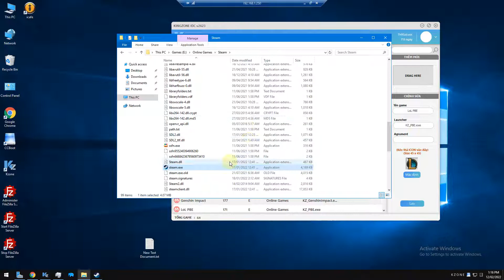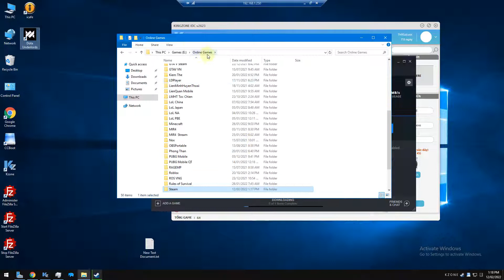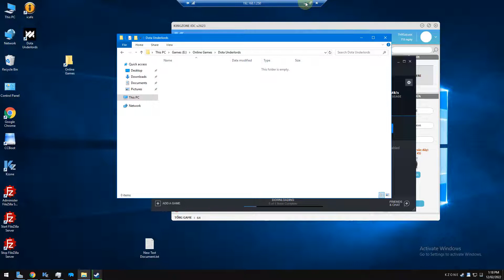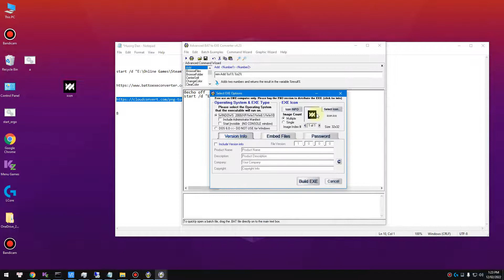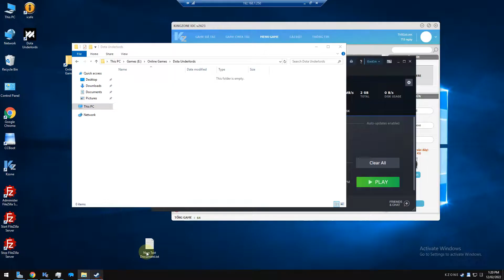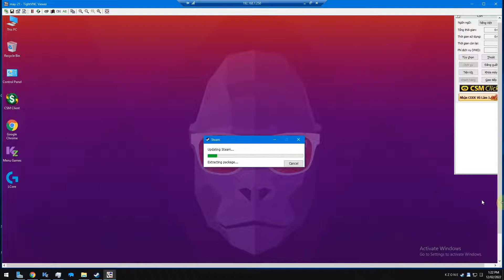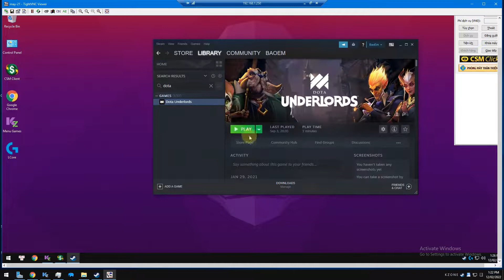Thêm Game Steam Lên Menu Kzone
start /d "E:\Online Games\Steam" steam.exe